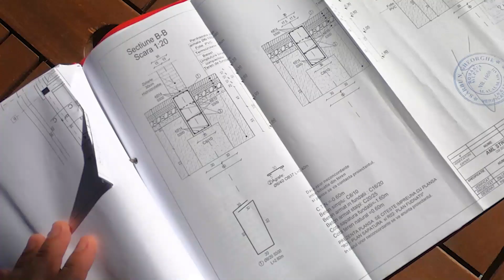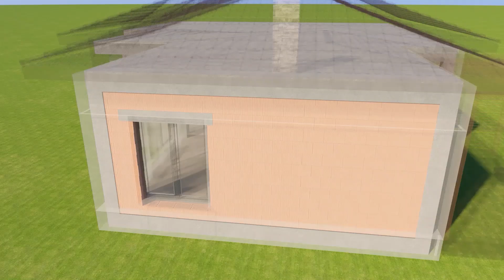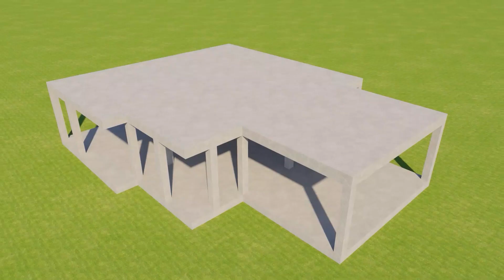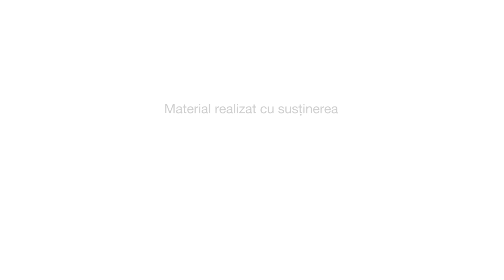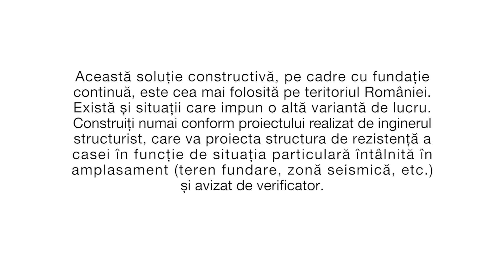Structura de rezistență a casei. Evită greșeli care te pot costa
👉 Vom trece în revistă cele mai importante lucruri pe care trebuie să le ştiți despre structura de rezistenţă a casei în calitate de beneficiar. Veți înțelegeți care sunt pașii corecți, ce greșeli să evitați și ce riscați atunci când alegeți să faceți lucrurile diferit.

0:00 introducere
0:51 realizarea infrastructurii
4:03 realizarea suprastructurii
5:43 atenționări
6:37 încheiere